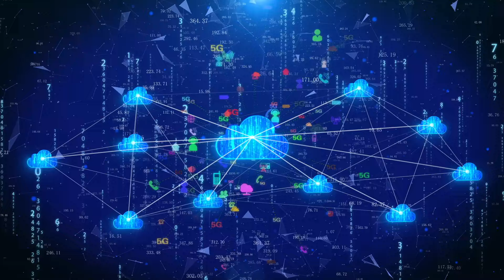Harnessing AI's Potential for Business: A 2024 Strategy Guide! Chuck Gallagher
- Dive into the future of business with "Harnessing AI's Potential: Insights and Strategies for Tomorrow's Business Landscape." This video is your ultimate roadmap to understanding and integrating artificial intelligence (AI) into your business strategy for 2024. From insightful retrospectives on AI's journey through 2023 to actionable strategies for the upcoming year, we've got you covered.

🔍 What You'll Learn:

AI's Impact Across Industries: Explore how AI is reshaping various sectors, from cautious regulatory-bound industries to enthusiastic century-old companies.
Common AI Adoption Missteps vs. Strategic Wins: Learn from past errors and successes in AI integration to streamline your strategy.
Investment Strategies for AI: Tips on investing in cloud infrastructure, AI-specific hardware, and data management tools for optimal AI deployment.
Developing AI Skills in Your Workforce: Understand the importance of upscaling and specializing your team in AI and data literacy.

💡 Key Takeaways:

Navigating the dichotomy in AI perception and application.
Strategic investments and workforce development for AI readiness.
Upcoming AI trends and how to prepare for them.
🌐 Join Us: Step into the AI era with confidence and clarity. Equip your business with the knowledge and strategies to thrive in the transformative landscape of 2024.